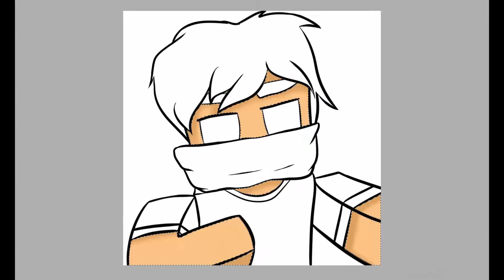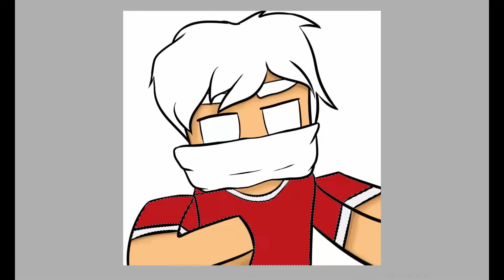Speed#BookingART# №18 - DeviLFeeD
●По вопросам рисунка обращаться в группу в вк.
●Каналы не рекламируем.
●Вы няшки :3